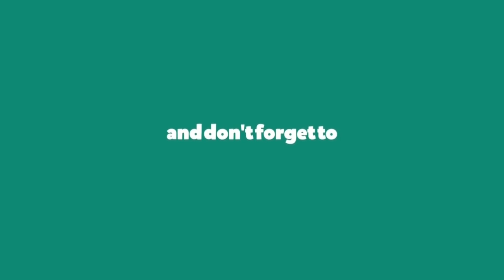Vegetable Gardening Tips and Tricks I Gardening Ideas for Home I Nepali Gardening Tips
Sathiharu aja ko video ma mo summer flowers ko sathai ma vegetables gardening tips and care pani bhanne chu. Mero sano kareso bare pani, espali allu ramro bhako xha.. Video kasto lagyo comment garnu hola.

Location - Sewaro toll number 7,Arjun dhara 11, Jhapa.
Landmark - Mata Mandir beta sidai tarsai tarsa eaye paxhi, shivalaya mandir pugxha, tai shivalaya Mandir bata Sewaro toll suru hunxha.
Google Map - Google maps app ma "Pabitra Garden" type garnu hos ani map ma deyelo direction follow garnuhos.